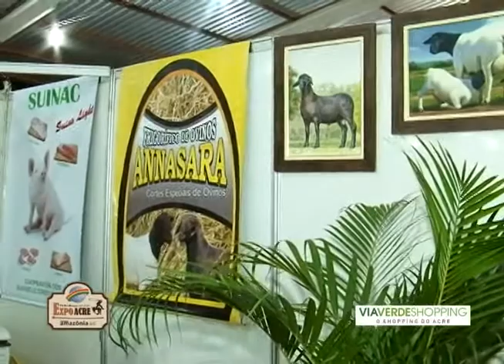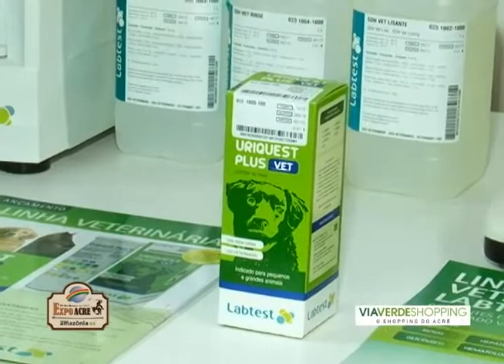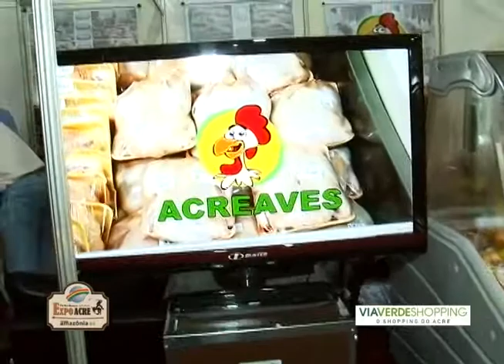Programa Amazônia S/A 32 REVER Expoacre 2012 - Parte 3 - 30/07/2012